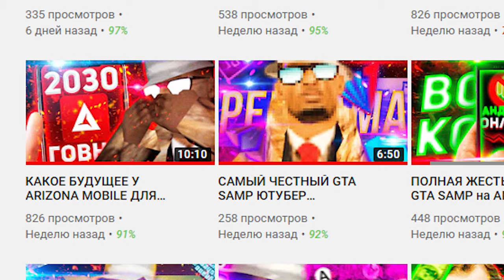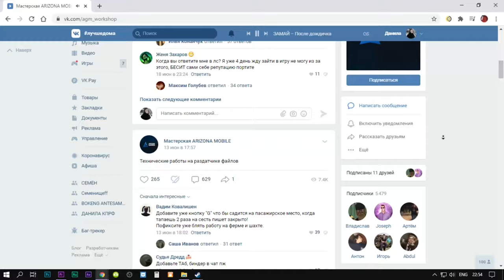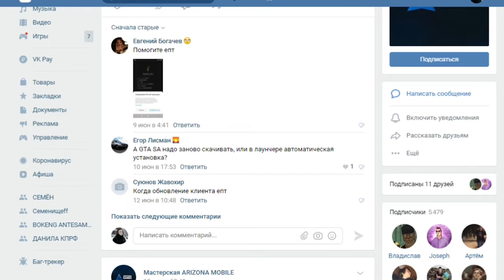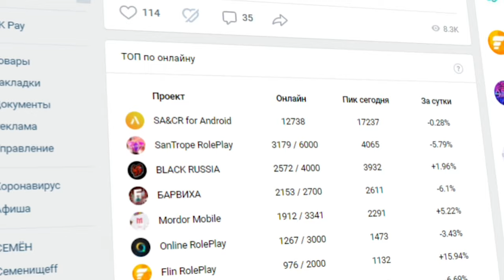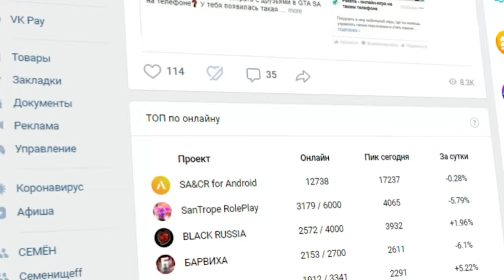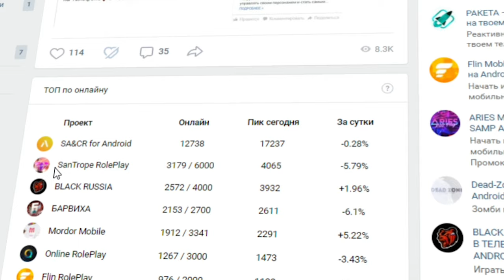КАКОЕ БУДУЩЕЕ У SANTROPE RP В GTA SAMP НА ANDROID